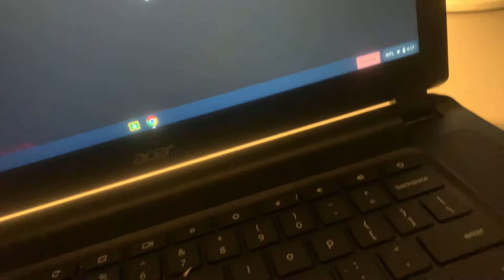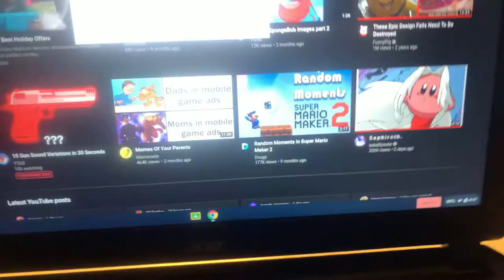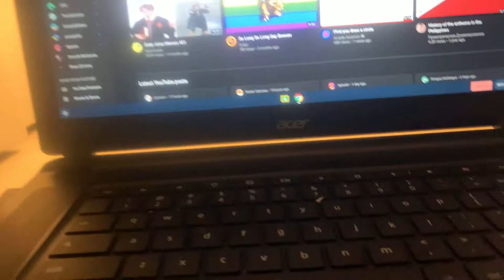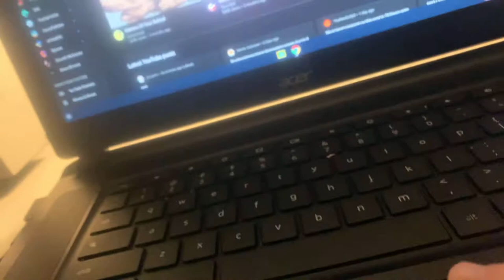Cinar And Sony Wonder Watch The Videos On The Computer